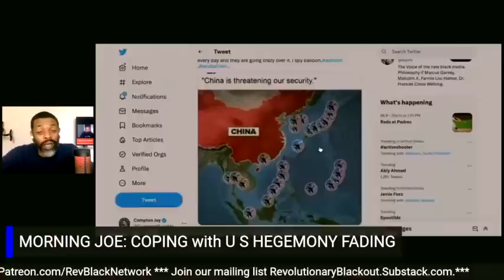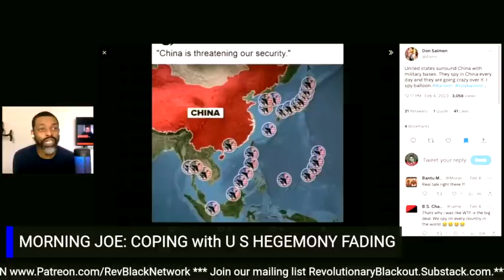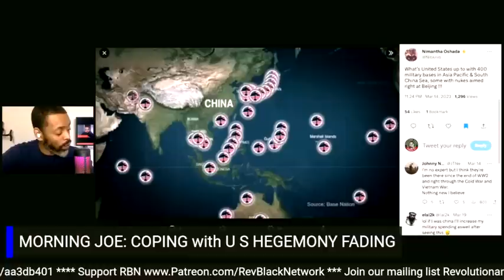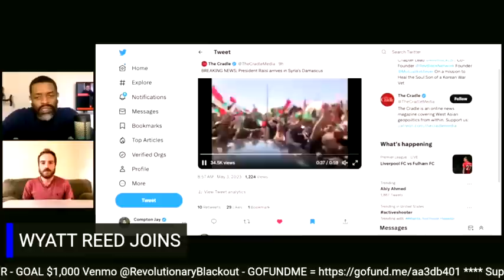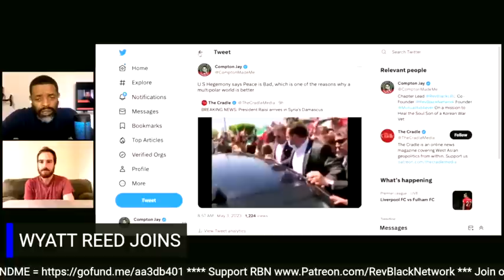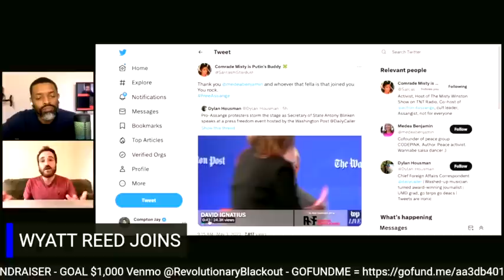Is China Ghosting Us? Morning Joe:Coping with US Hegemony | Wyatt Reed Joins CJ to Discuss